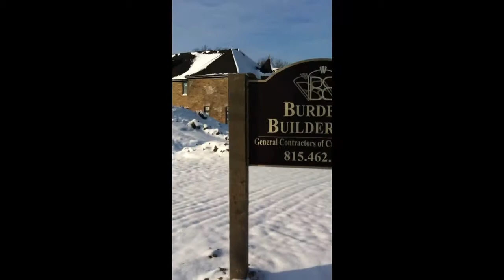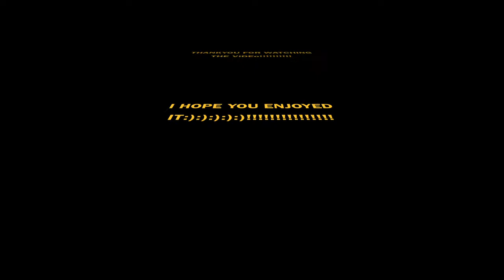WAR VID #5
EPIC FAIL GREGORY!!! hahaha... lol
all i own is the video itself!:)